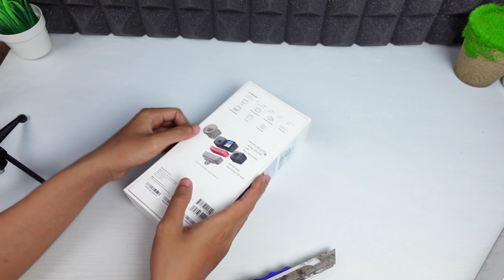Unboxing & Video test Insta360 One R Twin Edition | Action cam 360 cocok buat travelling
🛒LINK PEMBELIAN
Insta360 One R Twin Edition: